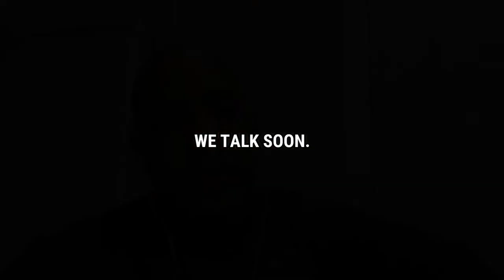YDG™️|#541 - PLAY THE LONG GAME! - KENDALL FICKLIN